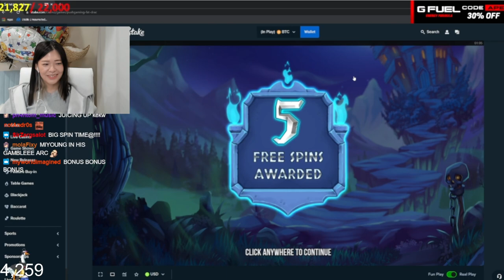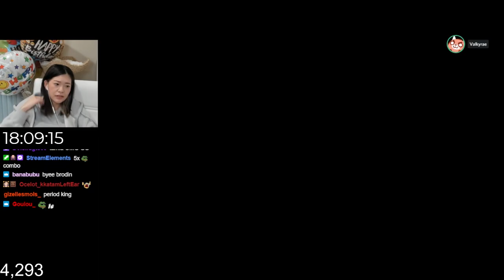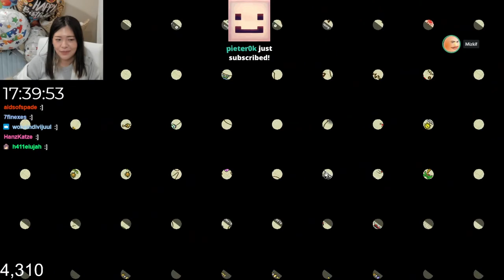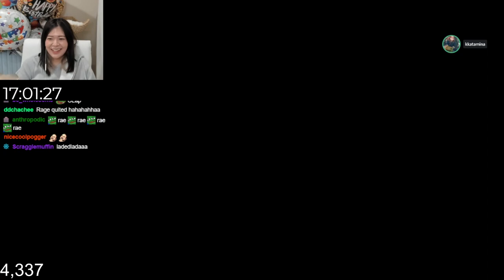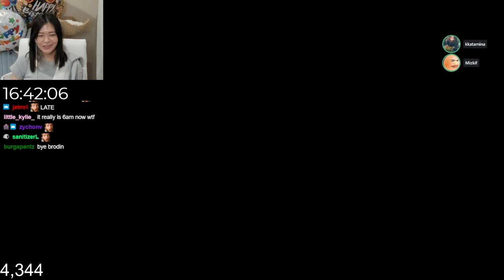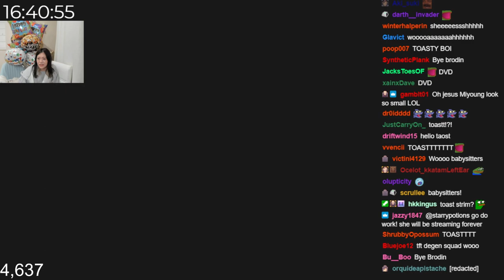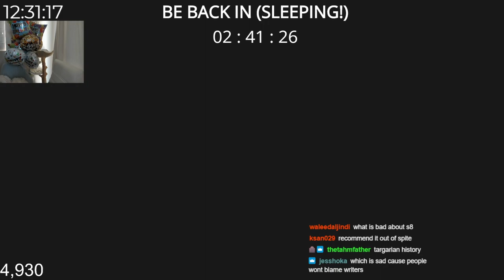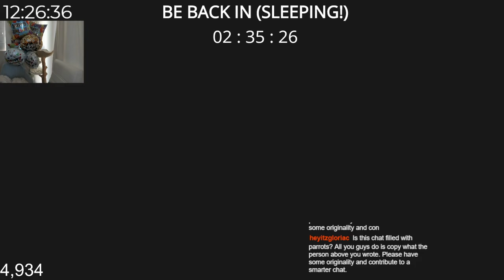Archived VOD PART 2 kkatamina Uncapped Subathon 1 year anniversary birthday bonanza! Just Chatti